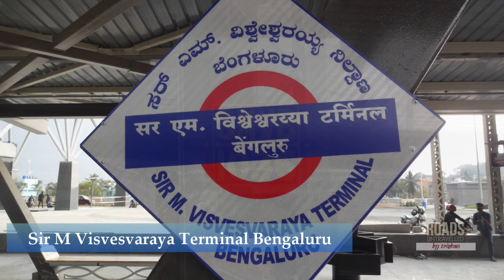Sir M Visvesvaraya Terminal Bengaluru SMVB exclusive video latest Bengaluru railway station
Sir M Visvesvaraya Terminal Bayiappanahalli Third Coaching Terminal
New railway Station coming up in the Bengaluru

It’s the 3rd Terminal railway station coming up between
Baiyyappanahalli station and Banaswadi station just beside the MEMU Shed Banasawadi

With Platforms each (500+ mts)  Nos: 7

This would reduce the load on KSR Bengaluru city & Yeshwantpur Terminal with
164 Pairs Express trains & 109 Pairs of Passengers Trains

The New Station some of the silent features:

Rs. 314 Crs cost
Centerlised AC Station with 4200 sqmts
with 50,000 Footfall
50 Trains could be operated from terminal

1st Class waiting Hall
VIP Lounge
Food-court
Real time Digital Passengers Information system

Amenities

Parking Facilities
More than 250 cars
900 Two wheeler
50 auto rickshaws
5 BMTC Bus
20 cabs

Escalators lifts
Foot-over bridge
two Subway links
Ample parking and Separate entry and exit
4 lahks liters STP plant

The new Station will have
8 passenger lines with 7 Platforms,
6 Stabling lines, 3 Pit lines, and
a line for future pit line.

In addition to this,it will also  have 5 Loco Bay lines,
1 Track Machine siding, 1Sick line,
1 Shunting neck, 1 Parcel siding and
1 inspection car siding , 2 short stabling lines.

More then 5+ Express trains shall be shifted here and remove Banaswadi stop(most likely)